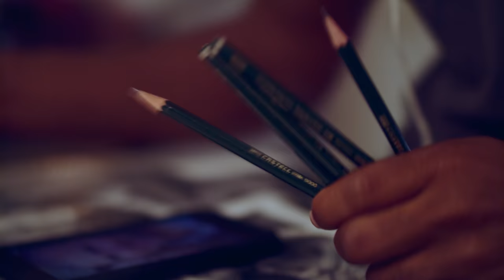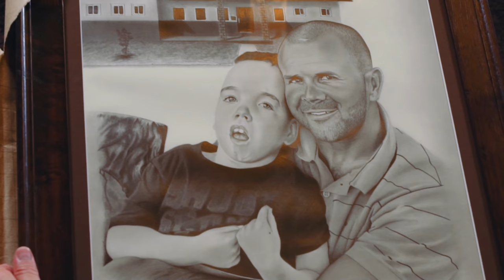The Good Room with Michael Jr.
When you’re pursuing your passion, there are three “P”s that matter most: your people, the problem, and your gift. (OK, so two “P”s and one “G.”) In between rapid-fire jokes and real-life stories, comedian Michael Jr. will explain how to find your life’s punchline and how to leave a legacy that makes a difference. We hope you’re ready to laugh.

WE’RE OPEN
To ensure safety at all of our Life.Church locations, our weekend services have been redesigned to create a sanitary, touchless environment that allows for physical distancing. Learn more about everything we're doing to keep you safe and how you can help by using hand sanitizer, washing your hands often, and more

Michael Jr. Having Some Fun 0:00
3 Methods to Create Comedy and Find Your Purpose 3:37
3 Questions to Ask 10:01
The Good Room 21:27